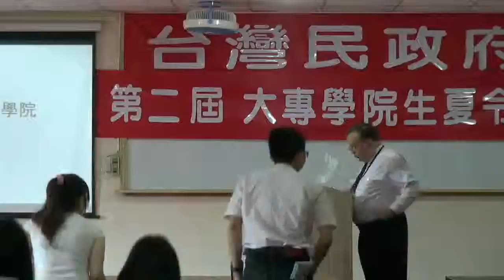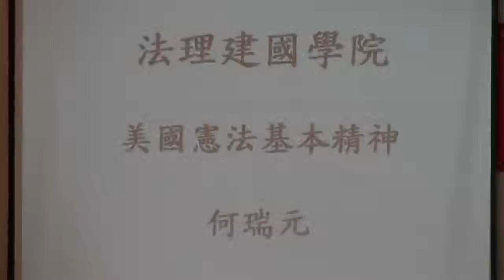110723-usmgtcg-3a-美國憲法基本精神-何瑞元-台灣民政府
美國憲法基本精神-何瑞元
台灣民政府第二屆大專學院生夏令營